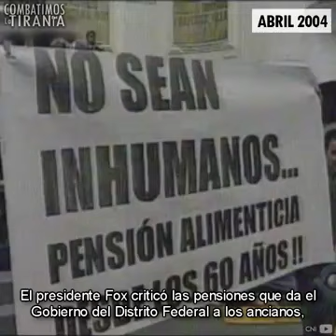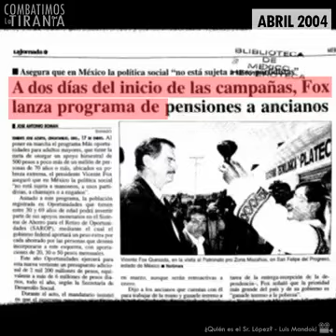Amlo vs chachalaca